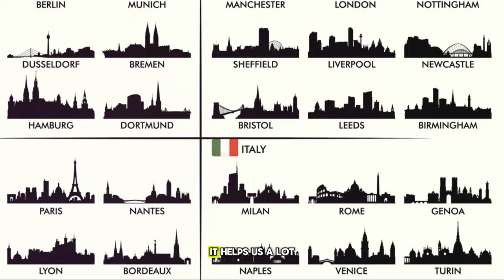Top Countries That Pay You to Live There: Unveiled!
In this eye-opening series, we delve into the unique incentives and programs offered by countries around the world to attract new residents and promote economic growth. From cash incentives and tax breaks to free healthcare and housing subsidies, discover the enticing benefits and opportunities that await those willing to relocate to these innovative nations.

Each episode will shine a spotlight on a different country that offers financial incentives or other perks to entice newcomers to call it home. Whether you're a digital nomad, remote worker, retiree, or simply seeking a fresh start in a new environment, we'll provide valuable insights and practical tips to help you navigate the process of relocating to these enticing destinations. From picturesque European villages to tropical island paradises, there's a country out there waiting to welcome you with open arms and enticing incentives.

Join us as we uncover the secrets of countries that pay you to live there and explore the possibilities of starting a new life in some of the world's most welcoming and forward-thinking nations. Whether you're seeking adventure, financial freedom, or a better quality of life, let us be your guide to finding the perfect destination that pays you to live there!